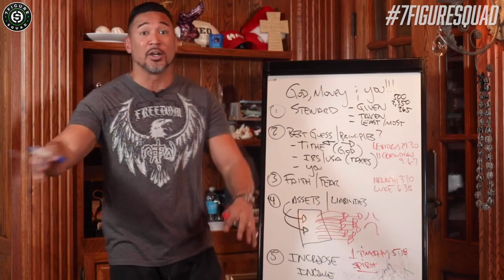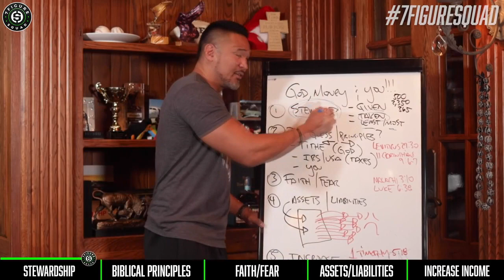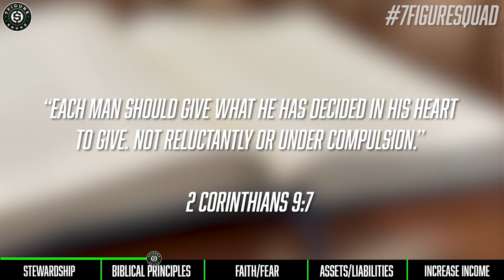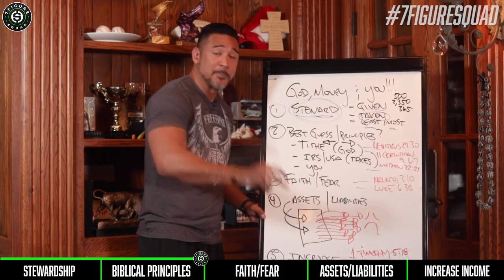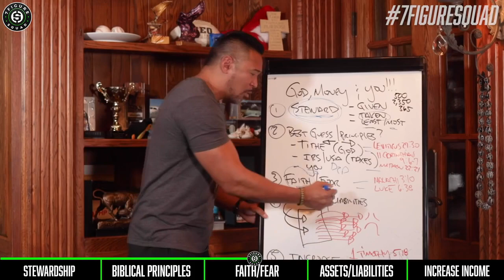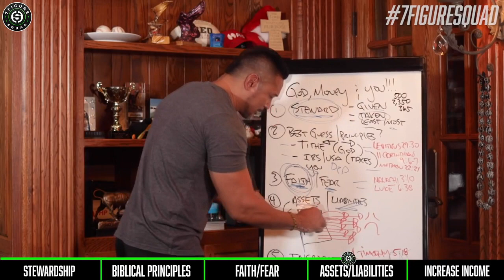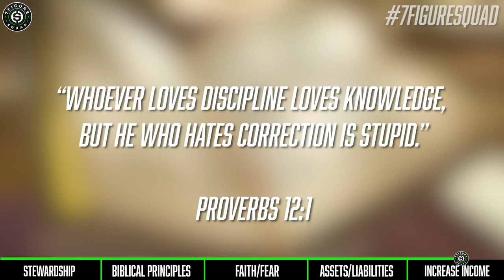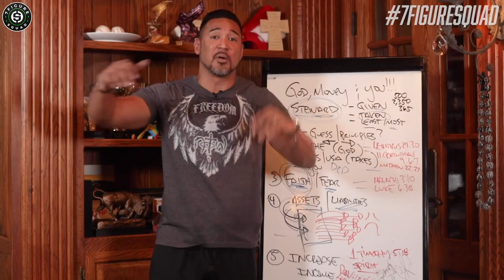Top 10. 5 BIBLICAL Money Secrets To Make You A MILLIONAIRE!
I break down how to manage your money according to the Bible in 5 steps...

Matt Sapaula, is a former United States Marine turned veteran entrepreneur. Matt helps those in transition of a new career and occupation to become an entrepreneur while acquiring the confidence, mindset and skills to win the money game.

Matt only deals in securities subject to an exemption from registration and will only provide investment services to accredited investors as defined by the Illinois Securities Act of 1953.